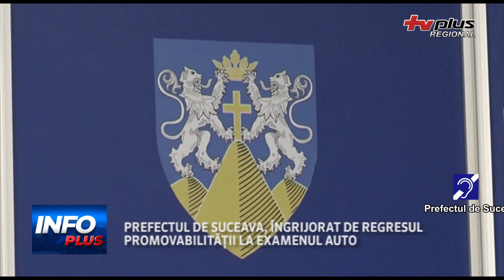PREFECTUL DE SUCEAVA, ÎNGRIJORAT DE REGRESUL PROMOVABILITĂȚII LA EXAMENUL AUTO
Prefectul de Suceava, Alexandru Moldovan, a declarat, marți, într-o conferință de presă că a fost șocat și în același timp îngrijorat după ce a văzut statisticile privind rata de promovare a examenului pentru permisul auto și în special rata de promovare a probei teoretice. Moldovan a spus că sunt „regrese vizibile” în ceea ce privește promovabilitatea probei teoretice